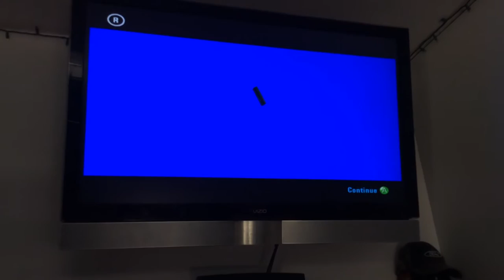Burnout 3 Bus gone to heaven! And down!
Wow this was even better than the flying firetruck and flying truck.Yes i still have asthma.